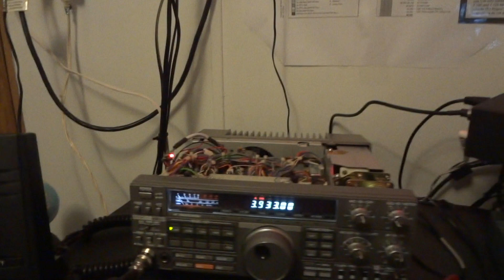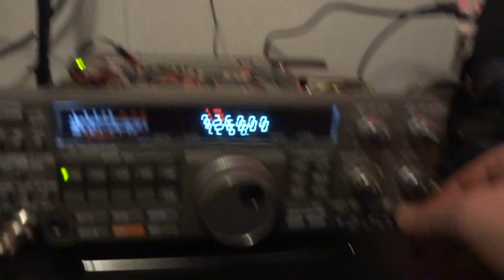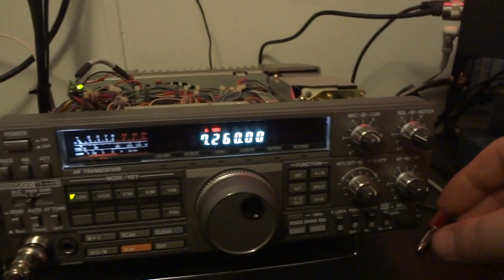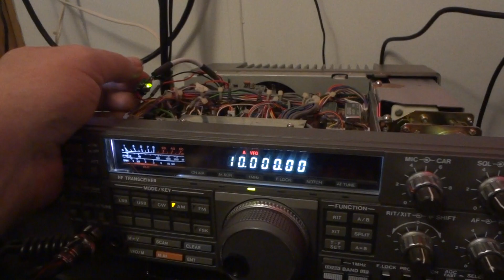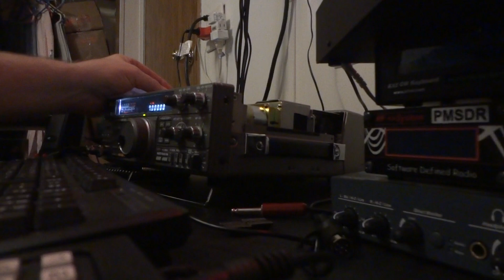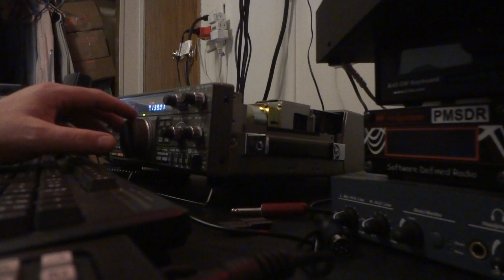BHI NEDSP1061-KBD DSP Unit Installed into my Kenwood TS440S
I just installed the BHI NEDSP 1061-KBD DSP unit, into my Kenwood TS440S/AT.

I'm doing adjustments and you can see that the filter makes a great radio even better and kills the noise dead.   Especially in the beginning of the video.

Thank you BHI and WR4T.   Awesome Product!!